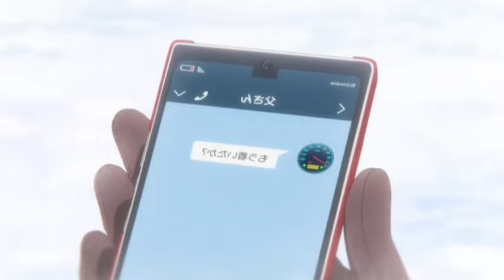Ang Loser Boy Galing Tokyo ay Nakipag-date sa Pinakatanyag na Gal At Nai-in Love Sa Kanya | Tagalog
Ang Loser Boy Galing Tokyo ay Nakipag-date sa Pinakatanyag na Gal At Nai-in Love Sa Kanya Tagalog Anime Recap

Anime Name:Hokkaido gals are super adorable

Ang Channel na ito ay nirerespeto ang bawat Copyright claim ng bawat Anime o Pelikula at striktong sinusunod ang mga Policies at Guidelines ng YouTube para makapagbigay Ng kaalaman at makapagkakalibangan sa mga manunuod.

The goal at this Channel is to promote Anime and not to steal then by creating a short recap on how we understood the Anime.